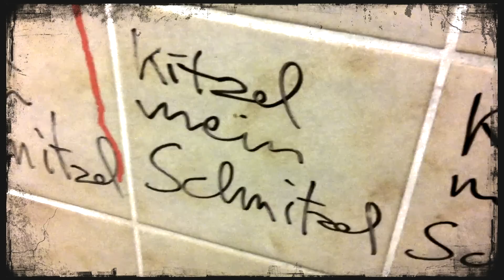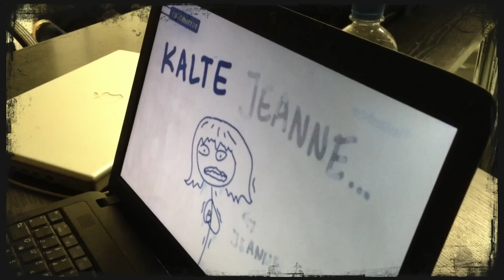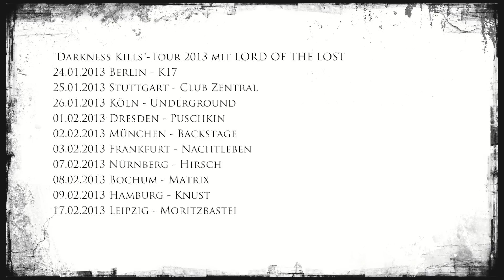Unzucht - Das Gothic Internat - Zimmer 19: Giessen